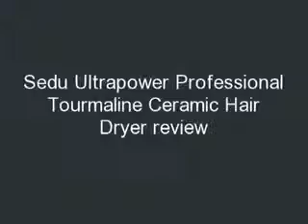Ghd Vs Sedu!!! Which One To Choose?!? [Sedu]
Live the ESPN Life. Includes information about sports celebrities, travel, cars, lifestyle, shopping, video games, and more. Hair.  Hairstyle.  December 14 --Smithsonian Folkways Will Release Imaginaries by Supercharged East LA Group Quetzal on February 28. Flat.  Iron.  Hairstyles.  styles.  How to curl your hair with a straightener or flat iron Christina Aguilera style, video tutorial. crimping with a flat iron.  Back to school Hairstyles.  sarah jessica parker hair.  Curl Hair with Flat Iron.  curling with a flat iron.  how to flat iron hair.  christina aguilera hair.  braids and flat iron.  iron.  Financial portal with news and quotes from stocks, funds, currencies, commodities, derivatives and bonds. Tools and personalization for free. Natural Looking Waves.  hairstyles for school.  I for one, think that this makes a perfect Picture Day hairstyle! Back to School Waves.  Financial portal with news and quotes from stocks, funds, currencies, commodities, derivatives and bonds. Tools and personalization for free. charlize theron hair.  flat.  straightener.  nicole kidman hair.